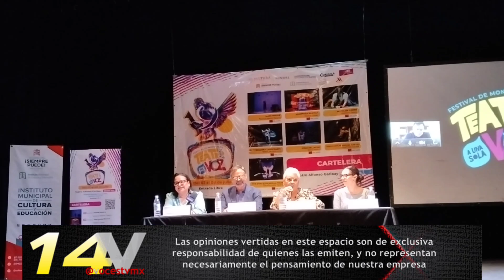Regresa a torreoncoahuila Festival de Teatroaunasolavoz @bellasartesmex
Se presentarán proyectos provenientes de la Ciudad de México, Quintana Roo, Estado de México y Veracruz

Esta edición estará conformada por los circuitos Norte - Sur y Centro, por medio de los cuales llegará a 27 ciudades en 19 estados de la República Mexicana.

Dicho Festival llegará a la ciudad de Torreón, Coahuila del 02 al 08 de Julio próximo, teniendo como sede el Teatro Alfonso Garibay, ubicado en el primer cuadro de la ciudad.

Evento presentado por el Instituto Nacional de Bellas Artes y Literatura, la Secretaria de Cultura de Coahuila, el R. Ayuntamiento de Torreón, el Instituto Municipal de Cultura y Educación, y el Teatro Isauro Martínez.